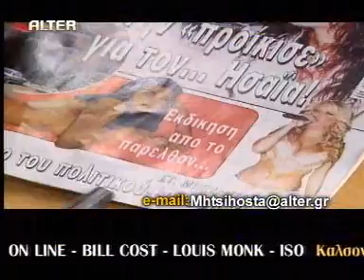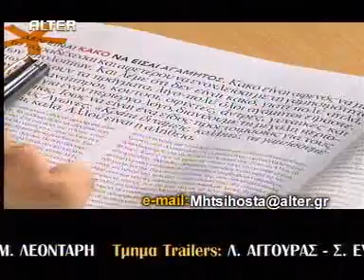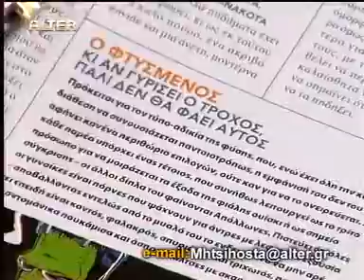Mitsikostas - Loverdos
loverdos kai ta sunerga tou. Anagnwsh periodikou tupou